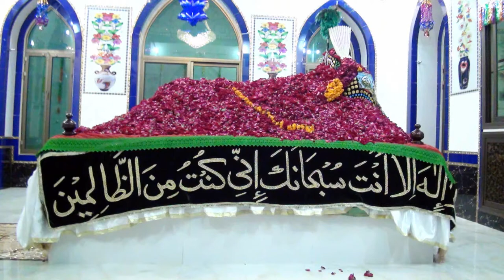Manqbat Sarkar Syed Muhammad Asghar Shah . Sarkar Badshah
moin ud din pur gujrat